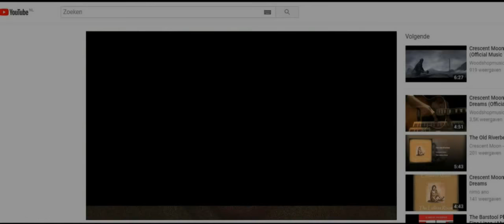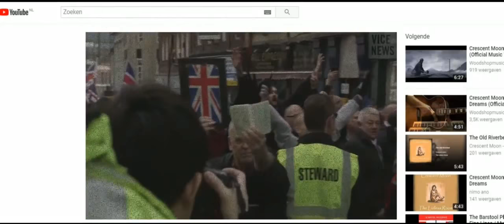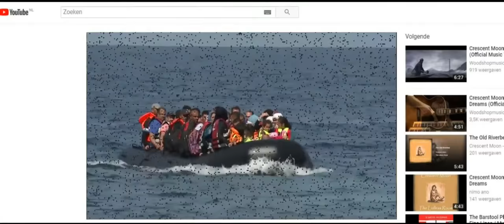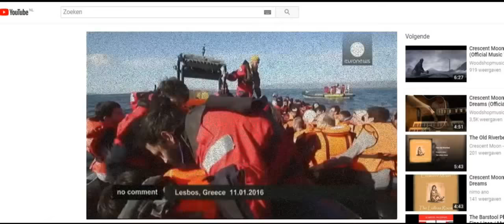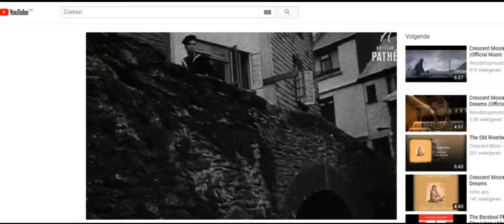Crescent Moon - The Thin Red Line (Official Music Video)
Taken from Crescent Moon's album ''Dissonance" released on April 14th 2018.

Deluxe edition with 28 page full color booklet
Album can also be ordered via:

The band:
Tim Peters - Piano, keyboards, flugelhorn
Bas Peters - trumpet, keyboards and composing
Frank Peters - Vocals, guitars, percussion
Eric Peters - Bass

with:
Chico Dommeck - Solo guitars